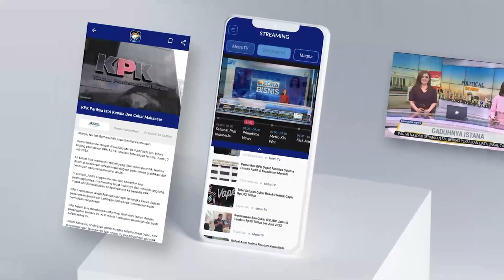Mendagri Tolak Gubernur Jakarta Ditunjuk Presiden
MetroTV, Menteri Dalam Negeri, Tito Karnavian mengatakan pemerintah hingga saat ini masih belum menerima usulan draft RUU daerah khusus Jakarta dari DPR RI. Tito memastikan  pemerintah dalam posisi menolak usulan tersebut